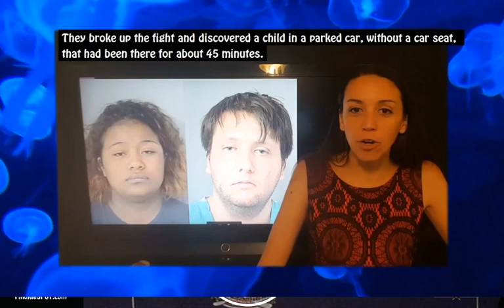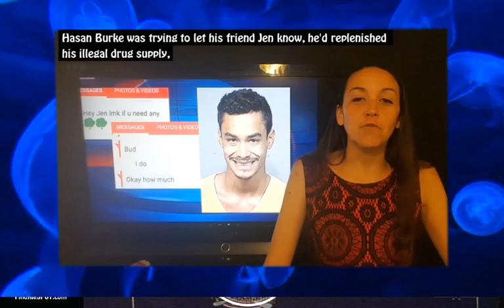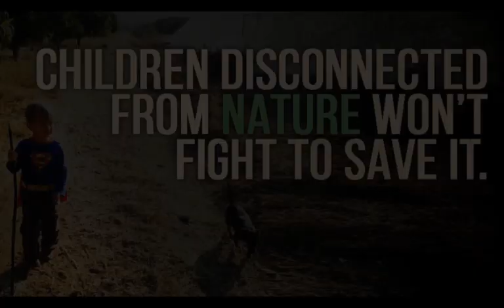Aaron Phillips Live Stream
Life Survival Hacks, Wild Medicine, and Dave McIntyre from History's Alone teaching about cordage! Great show and more to come. Tag @AaronPhillipsGetOutside